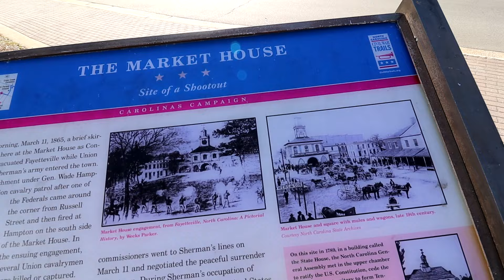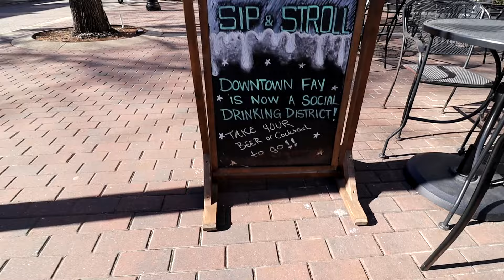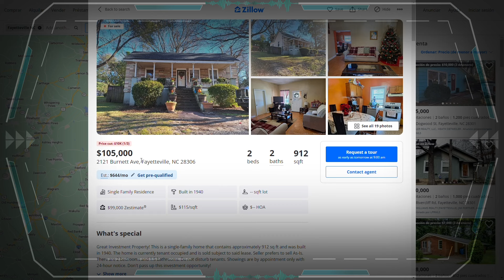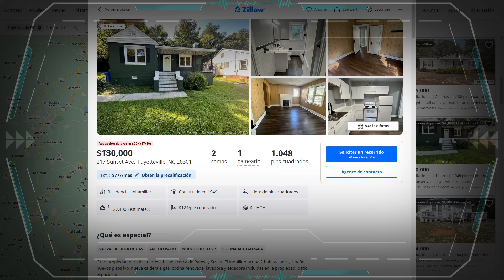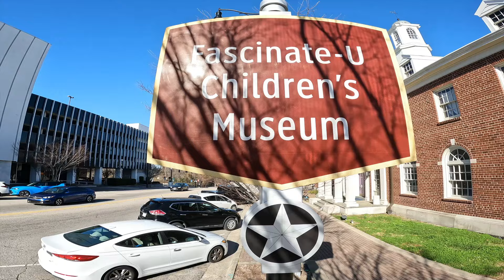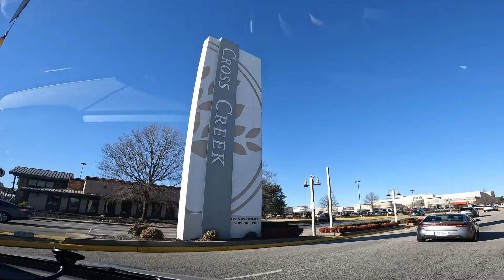¿Porque MUDARTE a VIVIR a esta Ciudad de Carolina del Norte en USA 2024?